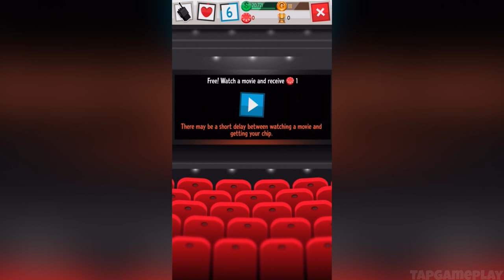Ghostbusters: Slime City - Gameplay Walkthrough Part 3 - China: Floors 11-14 (iOS, Android)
📱GAME DESCRIPTION

Ghostbusters: Slime City - Free

New York City has been overrun by paranormal activity and its up to you as a new Ghostbusters recruit to save the city and humanity as we know it!  Those ghosts and demons don’t know what they’re in for!

Grab your Proton Pack and build your own Ghostbusters team in Manhattan,  blasting and trapping ghosts for amazing rewards! Stand strong, don’t cross the streams, and work your way to becoming the ultimate ghostbusting team.

FEATURES
• Conduct some major ghostbusting by battling specters, demons and undead of all types!  Are you up to the challenge?
• Team up with other Ghostbuster player squads in asynchronous co-op to take down the biggest threats in the city.
• Own and upgrade your own Ghostbusters HQ by capturing and storing it with the most powerful ghosts.
• Save the city! Start out at HQ, and work your way through the map of Manhattan, securing additional buildings as you progress.
• Accept and complete jobs along the way to earn rewards like powerful and customizable equipment. The harder the jobs, the richer the rewards!
• No point in being the best if you can't brag about it. Get you and your Ghostbuster team to the top of the leaderboards and win awesome rewards!
• Craft your own proton packs from hundreds of cool parts - there's bazillions of different combinations!
• Everyone likes stats! Customize your strengths and collect cool loot items that give you unique powers and abilities.